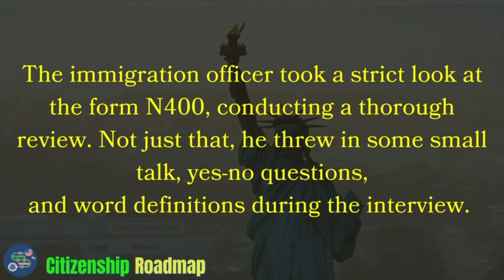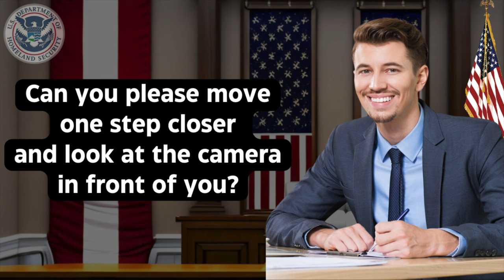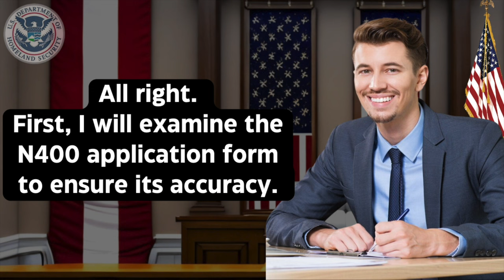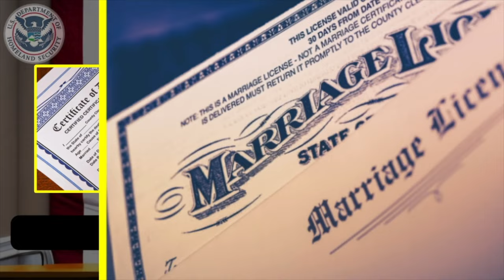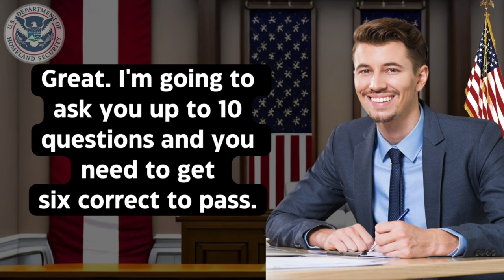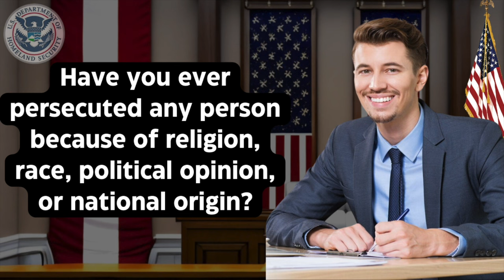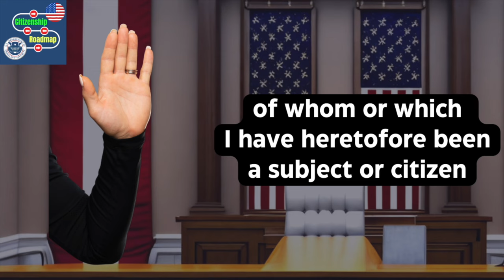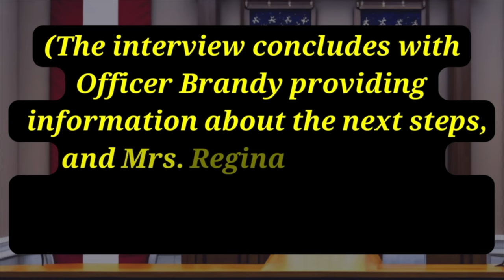NEW! US Citizenship Interview 2024 Questions & Answers Practice (Actual Case) N-400 Naturalization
New! US Citizenship Naturalization Test 2024 with Mrs. Ximena | Can you pass this interview ? | n400

Today we would like to share with you a brand new mock interview. A senior applicant has passed the U.S. citizenship test.

Join us in this insightful video as we share the success story of a senior applicant who recently passed the U.S. Citizenship Interview and Test in 2024. This mock interview is designed to provide you with a comprehensive understanding of the N400 practice interview, offering valuable tips and guidance for your own journey. Whether you are preparing for the N400 interview in 2023 or simply curious about the U.S. citizenship test and interview process, this video is tailored to meet your needs.

Don't miss out on the opportunity to learn from real experiences and boost your confidence as you strive to become a U.S. citizen. Are you ready? Let's get started on this empowering journey together!